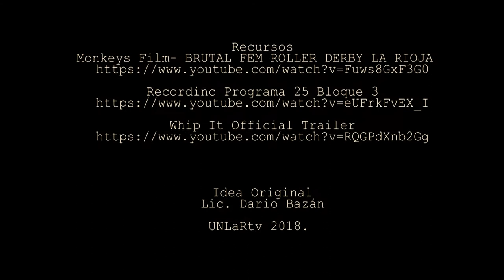SubCulturas: Episodio 4 Roller Derby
hoy vamos a conocer un deporte que poco a poco gana adeptos en nuestra ciudad.. te invitamos a conocer el RollerDerby